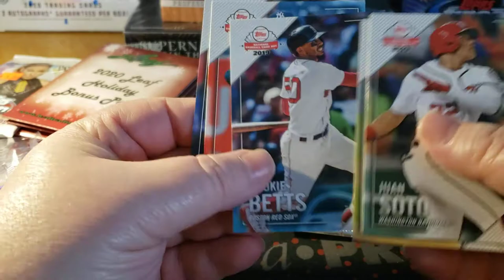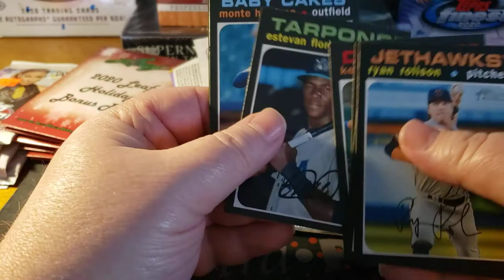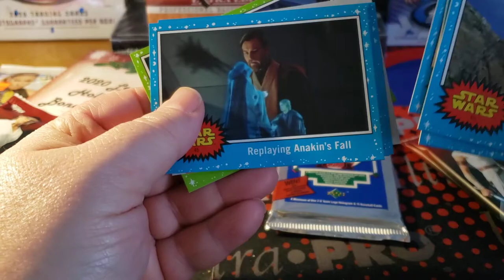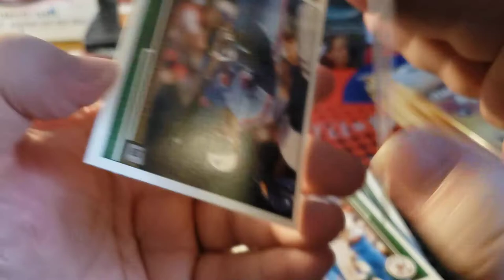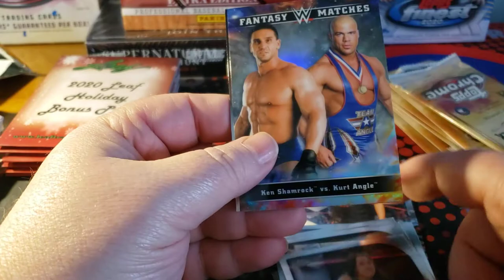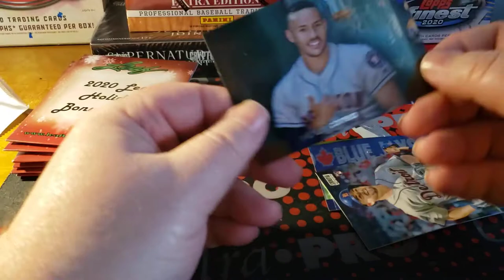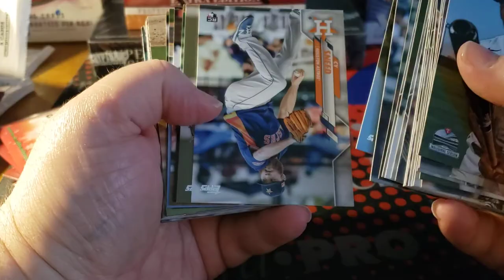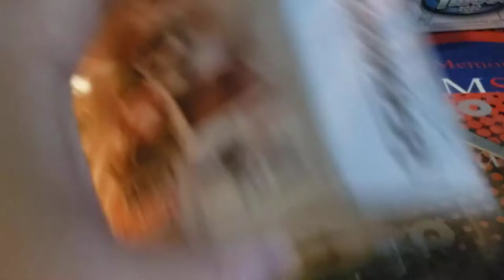random Christmas day pack break